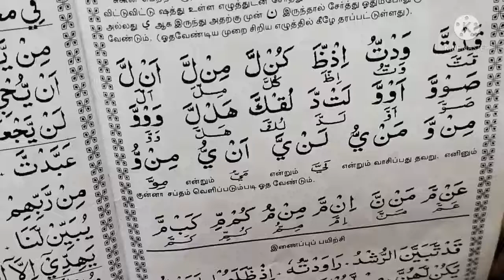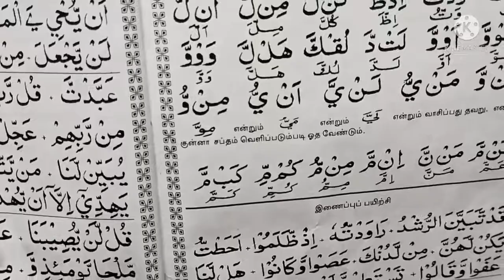studytipstamil Quran reading class in Tamil/page52/குர்ஆன் ஓதும் எளிய பயிற்சி தமிழில்